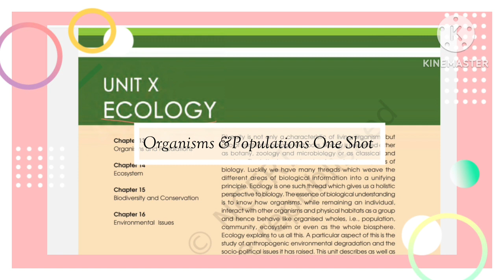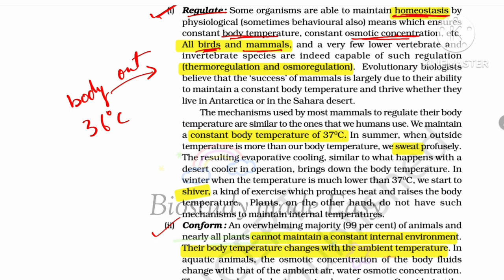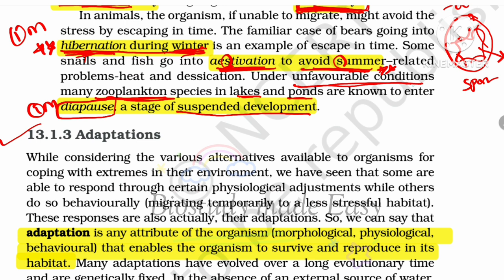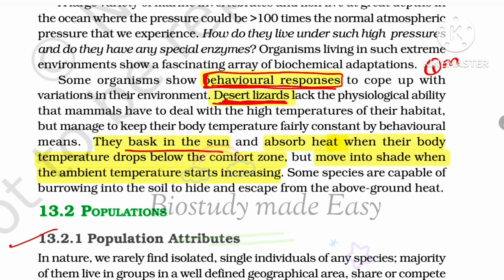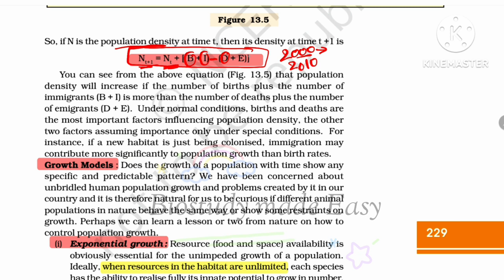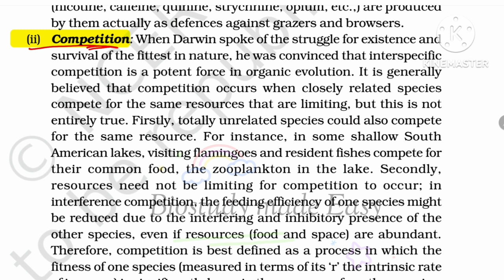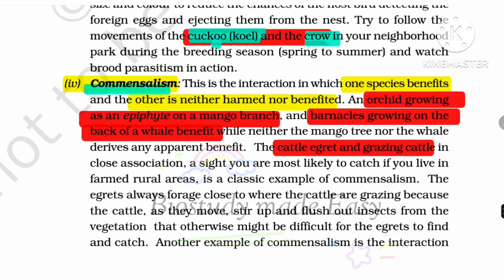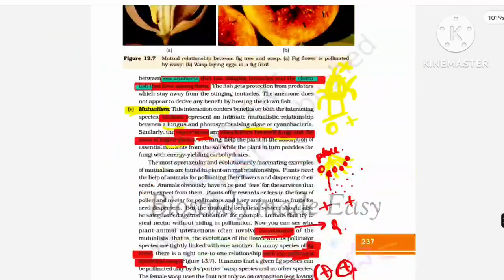2PU | Organisms and Populations| NEET/KCET 2023| ECOLOGY @biostudymadeeasy​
New series- One shot video according new exam pattern 2023
Ecology
Organisms  and populations
Mcq
1 mark questions
2/3 mark questions
5 mark questions

2 nd Pu Biology NCERT chapters click to watch⤵️

5️⃣ PRINCIPLES Of INHERITANCE And VARIATION

et biology